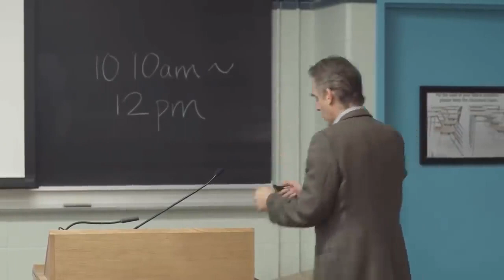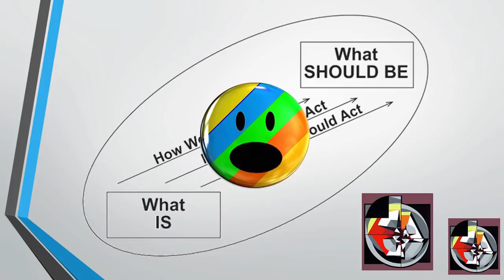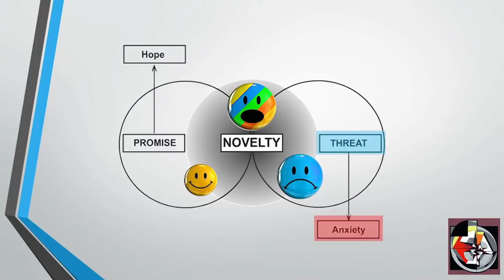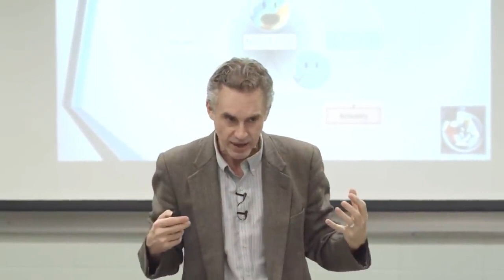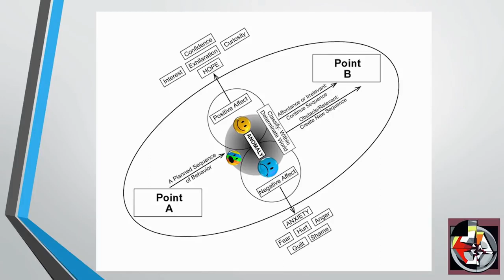How To Resolve An Argument THE RIGHT WAY | Jordan Peterson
✅ Must-read Jordan Peterson Books:
▶ Beyond Order: 12 More Rules for Life
▶ 12 Rules for Life: An Antidote to Chaos
▶ Maps of Meaning: The Architecture of Belief